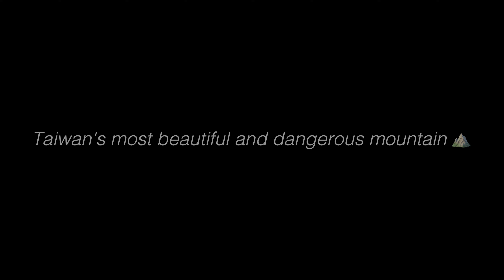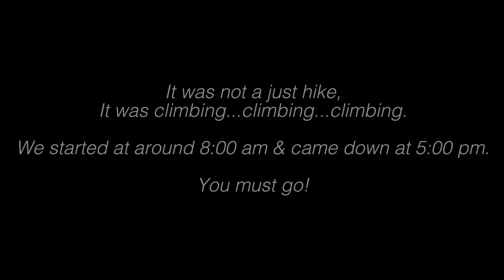Stegosaurus Ridge Hike | Taiwan's most beautiful and dangerous mountain